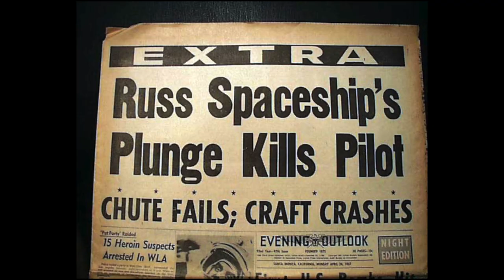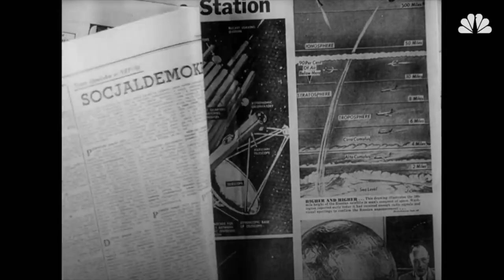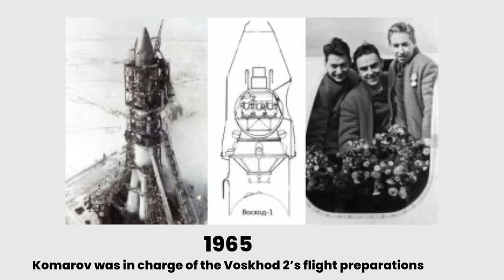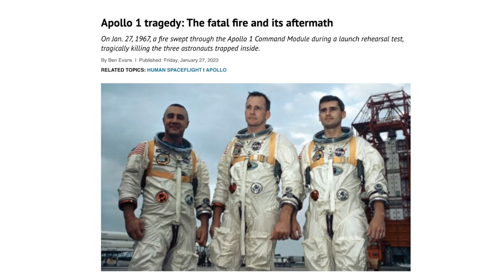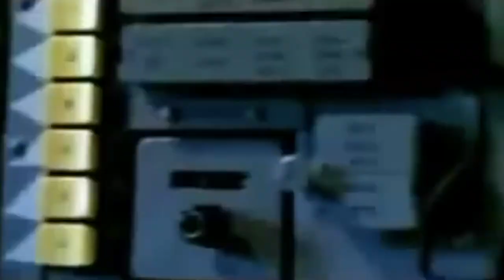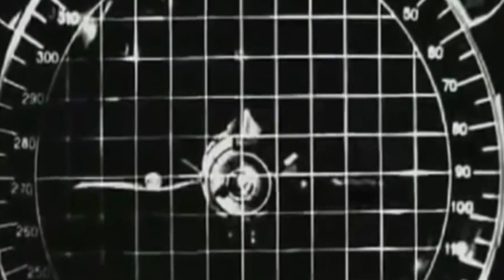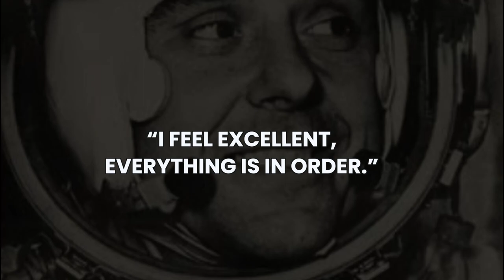DISTURBING TRUTH: He Fell from SPACE to Save His Best Friend!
vladimir komarov, vladimir komarov audio, soyuz 1 disaster, cosmonaut who fell from space

The Space Race led to many advancements in science and technology, for the Soviet Union and the USA. However, even with all the advancements during that era, there were plenty of failures, mysterious accidents, and questionable cover-ups; all for the sake of “winning.” Still, it didn’t stop a number of them from coming to light. Today’s video uncovers the mysteries behind the failure of the fist Soyuz mission and the death of Vladimir Komarov, a cosmonaut, a hero of the Soviet Union, and a true friend. His death was a significant blow to the Soviet space program and it sparked controversy and speculation surrounding the safety of Soviet spacecraft. This is his story.

In today's video we look at DISTURBING TRUTH: He Fell from SPACE to Save His Best Friend!

Keep watching to see all about vladimir komarov, the vladimir komarov story, the death of cosmonaut vladimir komarov, the story of vladimir komarov, and the vladimir komarov body. We'll also discuss how vladimir komarov fell from space, the vladimir komarov forgotten history, the forgotten history vladimir komarov, and in general tragic stories of cosmonauts. We'll look at soviet cosmonaut vladimir komarov, the death of a cosmonaut, and vladimir komarov death. And finally we'll hear the vladimir komarov audio, we'll talk about the soyuz 1 disaster, and the cosmonaut who fell from space

At Everything Space, we cover the universe and how the universe works. Stay updated on everything from the most basic topics of the sun, moon and gravity, to the most cutting edge discoveries coming from the James Webb Space Telescope, as well as updates on the Artemis missions.

Our videos are inspired by those of The Simply Space, Insane Curiosity, The Secrets of the Universe, Primal Space, Voyager and Destiny.

Inspired by The Man who fell to Earth - Vladimir Komarov - Forgotten History

Inspired by The Most Disastrous Space Mission Ever Executed

Inspired by Death of a Cosmonaut - Soyuz 1 - last transmission of Vladimir Komarov

Inspired by Vladimir Komarov was Doomed to Die on Soyuz 1

Inspired by Three Men Lost in Space! The Space Disasters

Inspired by Why Won't Anyone Save an Astronaut Who Floated Away Into Space?

Inspired by This Man Suddenly Vanished in Space But Now He's Reappeared Years Later

Inspired by Top 3 photos with DISTURBING backstories | Part 2

At Everything Space, we cover space, space news, the universe and how the universe works.

VIDEO CREDITS
Thumbnail Designer: Jagesh Pandey
Written By: Ruru-Mikoyo Rume
Narrated By: James Fowler
Edited by: The Tweaky Tales